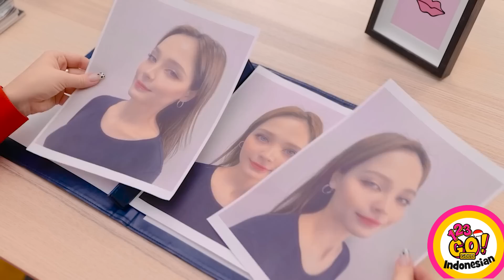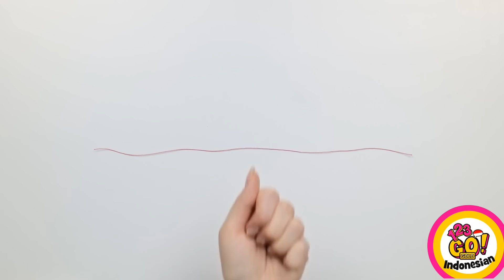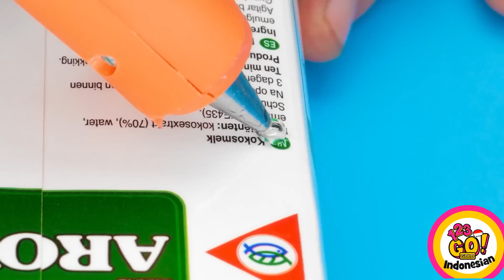KERAJINAN PENA 3D LUCU || Lem Tembak! Ide Perhiasan DIY & Kiat untuk Orang Tua Oleh 123 GO! GOLD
Kalau kamu suka kerajinan dan ingin tantangan menggambar baru, tonton video ini untuk mengetahui tentang kerajinan pena 3D berikut. Dengan pena ini kamu bisa melakukan banyak hal, misalnya, memperbaiki barang atau menciptakan dekorasi cantik yang disesuaikan dengan selera dan kepribadianmu.